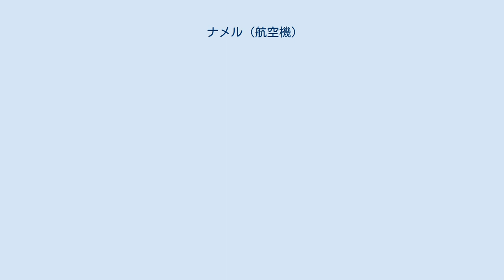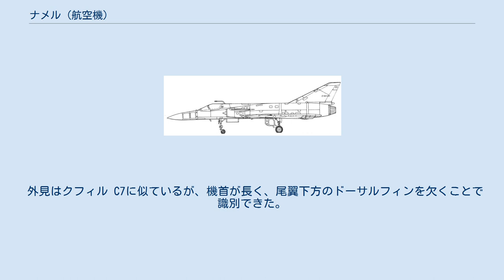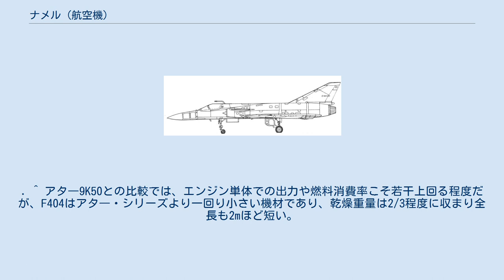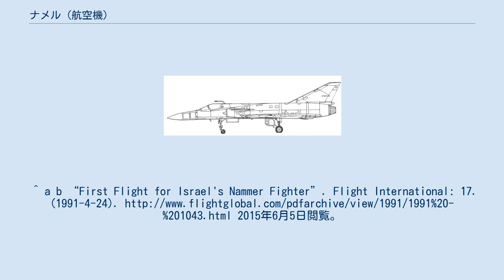ナメル (航空機)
ナメル נמר、Nammer ナメル（ヘブライ語: נמר‎、Nammer、ヒョウの意）は、イスラエルのイスラエル・エアロスペース・インダストリーズが開発した試作戦闘機。
1980年代後半、クフィルのアップグレード版として、キャンセルされたラビの技術を組み込んで開発されたプライベート・ベンチャー機である。
 当初、クフィルの原型機にあたるミラージュIIIとミラージュ5のアップデート計画として報道された。
エンジンはミラージュIIIのスネクマ アター （ただし後期型の9K50を採用している）のままで火器管制レーダーをEL/M-2011またはEL/M-2032に更新する空対空型か、エンジンをより高性能な新型のゼネラル・エレクトリック F404へ換装する航続距離・飛行性能向上型の提案であった。
計画が進み、機体を新規に製造し、EL/M-2032レーダーを標準装備としてエンジンは顧客がスネクマ M53、F404およびその派生型のボルボ RM12、ラビにも採用されたプラット・アンド・ホイットニー PW1120から選択する形式となった。
F-16Cとミラージュ2000を主要な競合機とし、その半額で販売できるとしたナメルは、最低80機の受注により生産を開始する予定であった。
しかし、結局は受注を得ることができず、ラビと同様に計画は中止された。
 外見はクフィル C7に似ているが、機首が長く、尾翼下方のドーサルフィンを欠くことで識別できた。
出典: 諸元 性能 武装 ^ a b “Israel proposes p-v fighter”. Flight International: 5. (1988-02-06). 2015年6月5日閲覧。
. ^ アタ―9K50との比較では、エンジン単体での出力や燃料消費率こそ若干上回る程度だが、F404はアタ―・シリーズより一回り小さい機材であり、乾燥重量は2/3程度に収まり全長も2mほど短い。
このため、出力重量比などでは大きく勝っている。
^ a b “First Flight for Israel's Nammer Fighter”. Flight International: 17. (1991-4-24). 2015年6月5日閲覧。